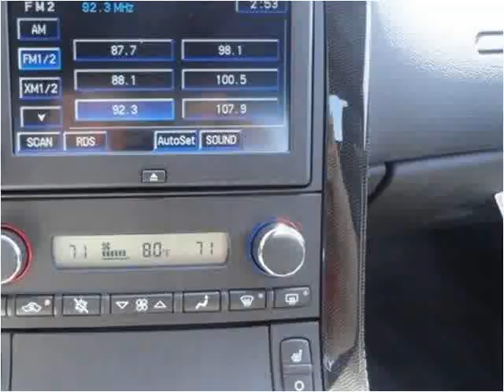2011 Chevrolet Corvette Used Cars Austin TX